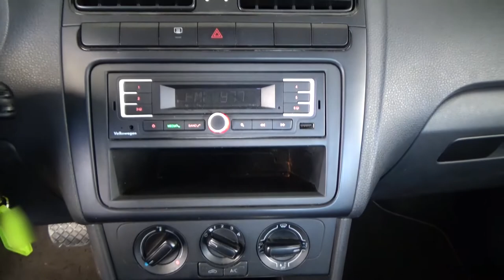Volkswagen / Vento / 2017 - 2982